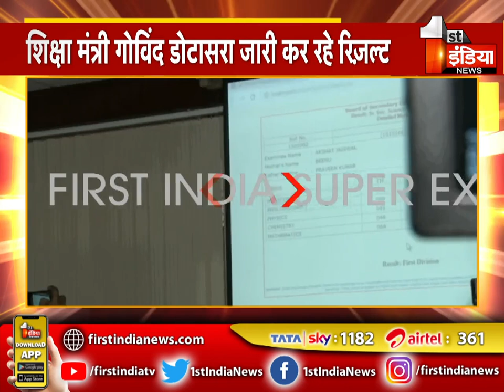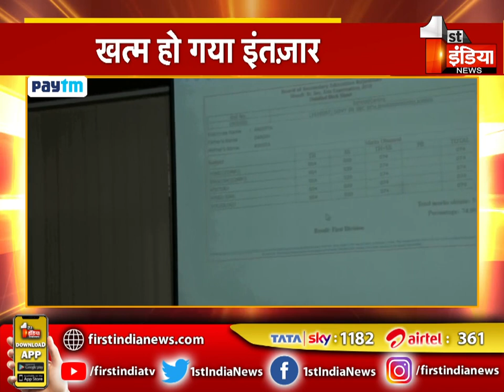RBSE 12th Result 2021 : माध्यमिक शिक्षा बोर्ड परीक्षा का परिणाम जारी । Rajasthan News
About this Video:
RBSE 12th Result 2021: Board of Secondary Education results released. Rajasthan News